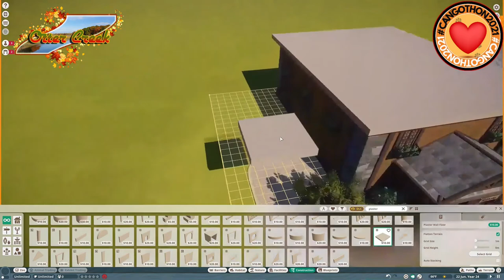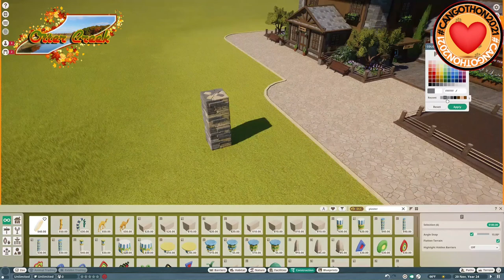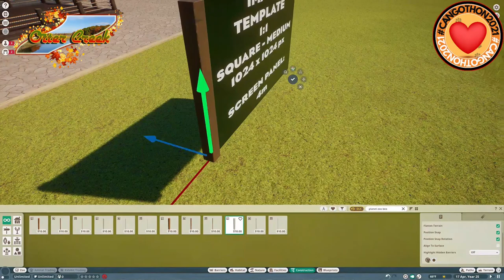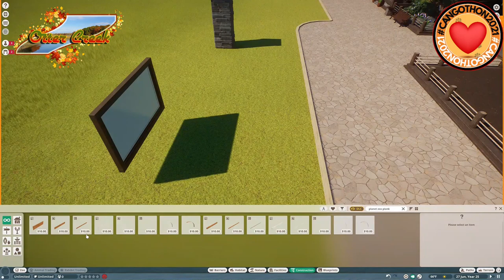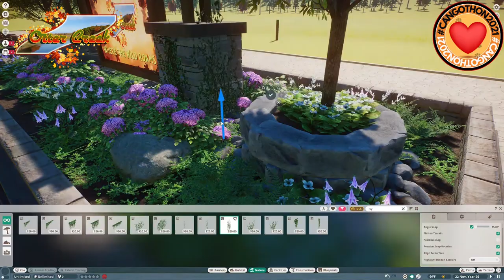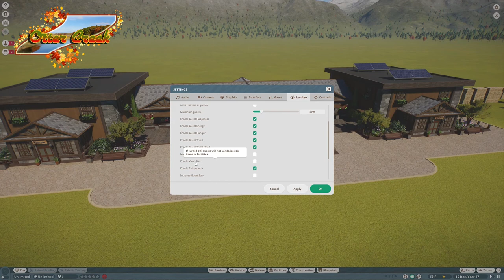Otter Creek Ep. 5 - Wood & Stone | Planet Zoo Let's Play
Today we redo the roof and finally build the zoo sign!

CANGOTHON 2021

OUR GOAL
To raise awareness and funds for the Cango Wildlife Ranch (CWR) and it's Non-Profit wing, the Cheetah Preservation Foundation (CPF).
The global COVID-19 lockdowns mean no visitors to our facility; no visitors means no income, which means no way to look after our animals! Over 140 staff stand to lose their jobs, and over 4000 animals are in danger of starvation and worse, and we need to do what we can to help!

WHO ARE CWR & CPF
The Cango Wildlife Ranch is an accredited zoological facility that specialises in education and endangered species protection and breeding. It is located in Oudtshoorn, South Africa and has been helping animals for over 35 years, maintaining a steady and effective presence in conservation and ecological education locally as well as globally. The CWR is accredited by the Pan-African Association of Zoos and Aquaria (PAAZA), a member of the World Association of Zoos and Aquaria (WAZA), and is regularly endorsed and inspected by the SPCA.
The non-profit Cheetah Preservation Foundation is one of the oldest cheetah breeding institutions in the world and helps maintain cheetah bloodlines worldwide by cooperating with other, accredited organisations to help improve the genetic state of this incredible and endangered animal.

Workshop Credit:
- Custom Wall Set by Haribo
- Solar Panels by ipodinhand257